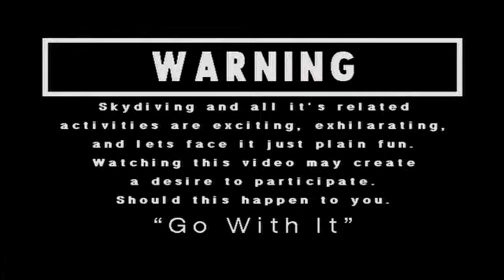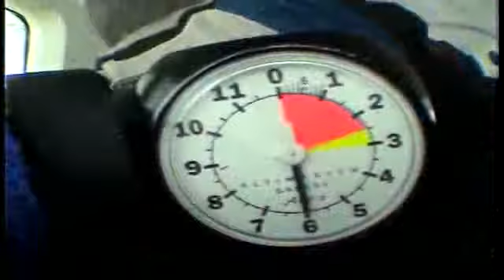Lemur takes a dive, Part 1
Be sure to check out Part two, linked at the bottom.